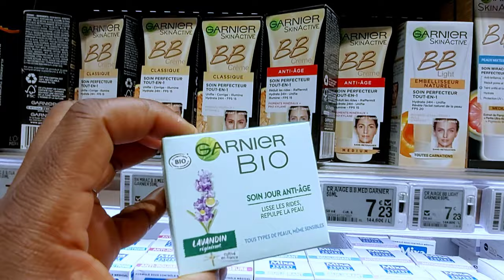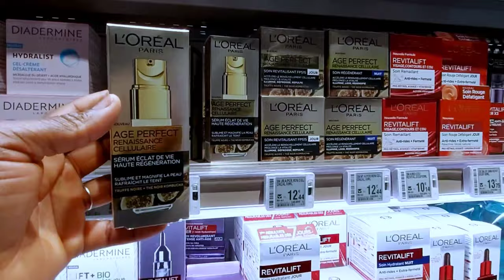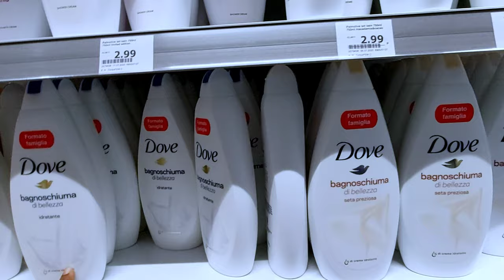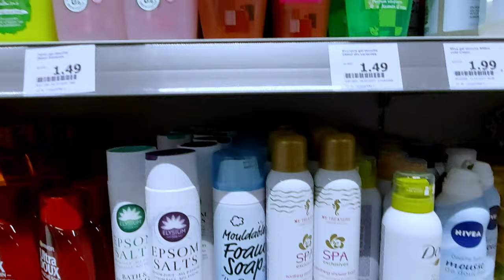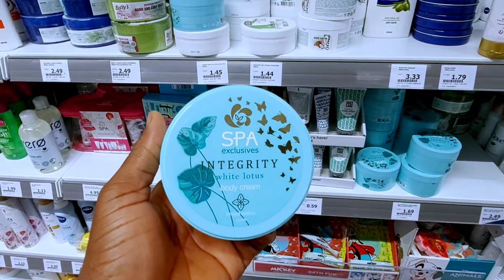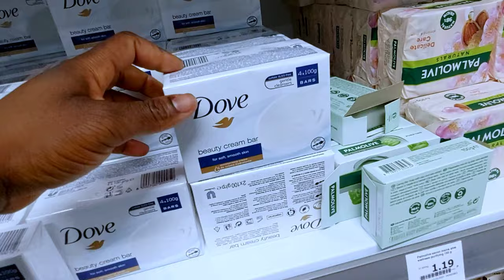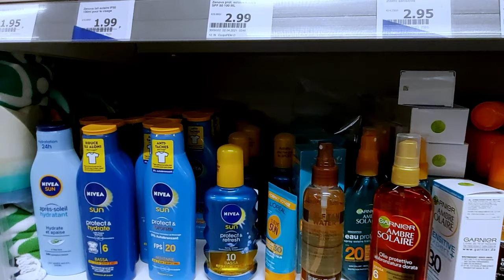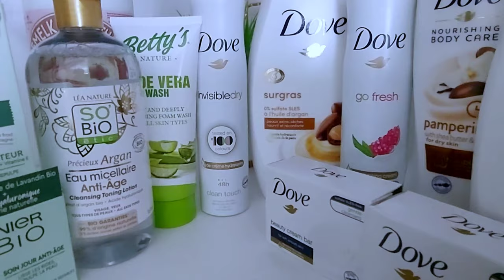hygiene products! come shop with me, hygiene haul